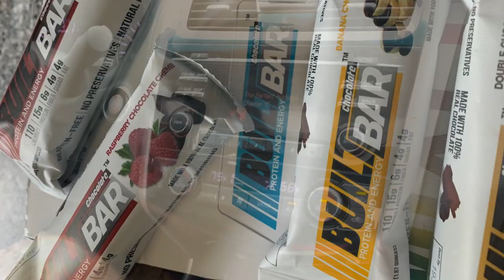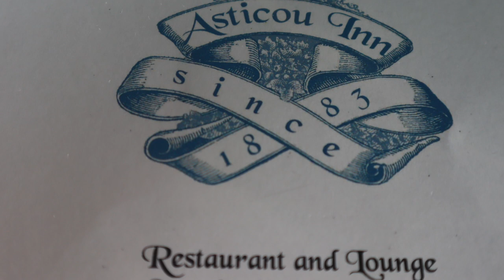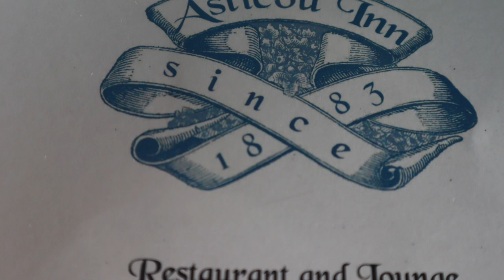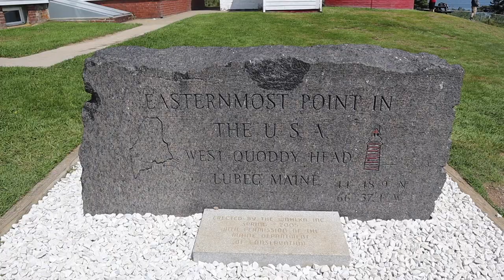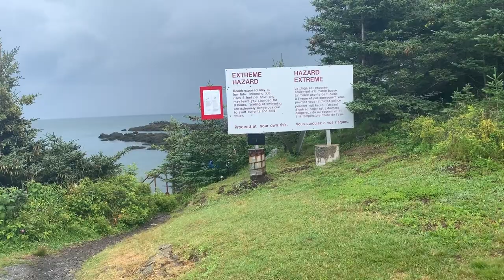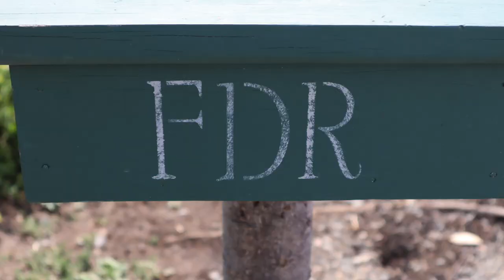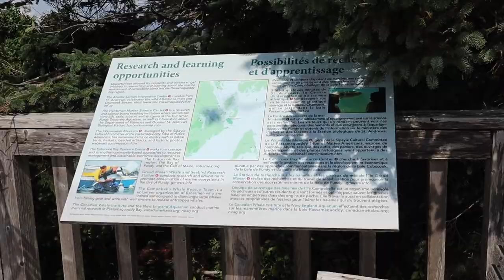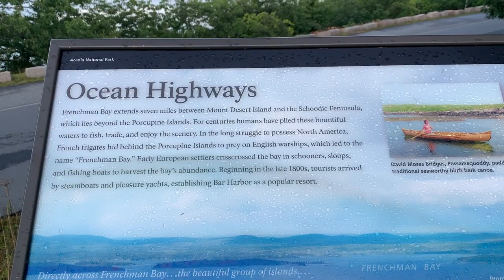Vacation Bar Harbor and Canada | Monika's Beauty & Lifestyle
Vacation Bar Harbor and Canada , lighthouses and parks and lot's of fun stuff!

I test the Soap and Glory Kick A*s Foundation and Jay and I take a road trip to Maine.   We stayed in a motel in Bar Harbor due to the fact that our RV is still in the shop. We explore and do a day trip to Canada.  We had a great time!
Vacation Vlog | Bar Harbor to Canada | Monika's Beauty & Lifestyle
Soap & Glory
My Bass Shoe Outlet Sandals
* BuiltBar- These were sent to me for review and they are AMAZING!   Not only do they actually taste good and actually give you energy and make you feel full- Save %10 via my
Bar Harbor to Canada and back

I use MagicLinks for a lot of my ready-to-shop product links.
Important Stuff...Unless otherwise noted or mentioned all products shown have been purchased by me or were gifted from friends. I do on occasion review products that were sent to me free in exchange for review. Those products will always be noted with an * in the description box and/or mentioned in the video. All opinions are always 100% honest and my own. This is NOT a sponsored video but if I were to be so lucky and actually be asked to do a sponsored video, I would tell you both in the video and in this description box.

Thank you so much for watching my video, please be sure to like this video and leave me a comment and of course please subscribe to my channel Monika's Beauty & Lifestyle.